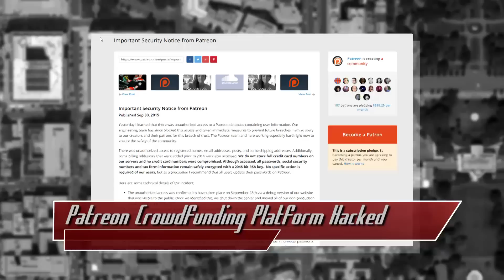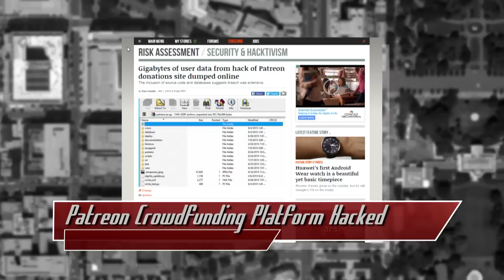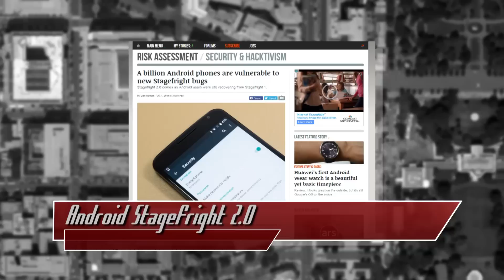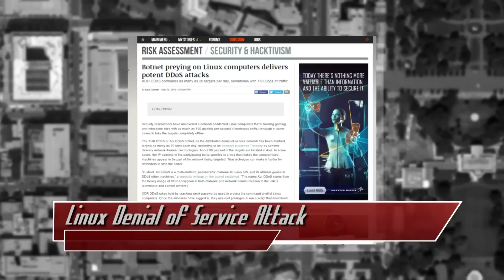Patreon Hacked, Experian T-Mobile Hacked, Linux Hacked, and Android Stagefright 2.0! - Threat Wire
Hak5 -- Cyber Security Education, Inspiration, News & Community since 2005:
Patreon’s Crowdfunding Platform is Hacked, Experian’s T-Mobile Server is Breached, Android Stagefright 2.0 is a thing, and a Linux Denial of Service Attack. All that coming up now on ThreatWire.